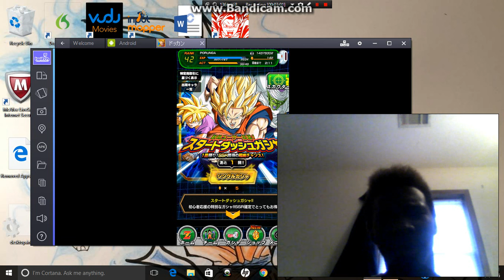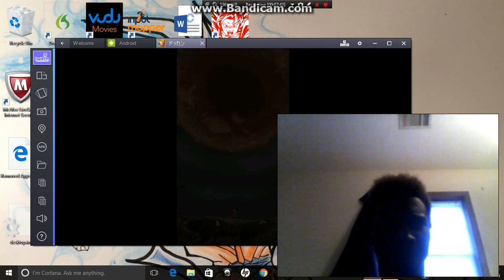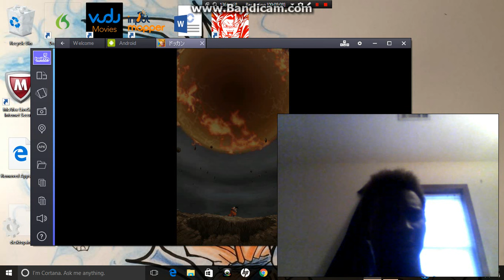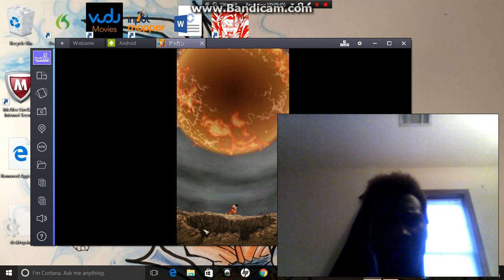DBZ Dokkan Battle Ssj3 Vegeta Summon Part 1 Why I Don't Stream!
PSTV Your Wish Has Been Granted ...Farewell